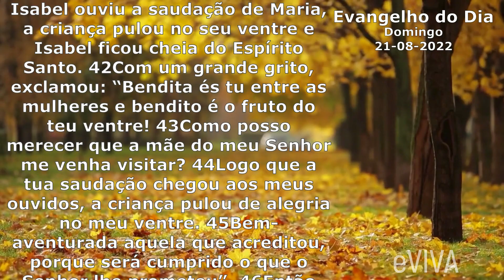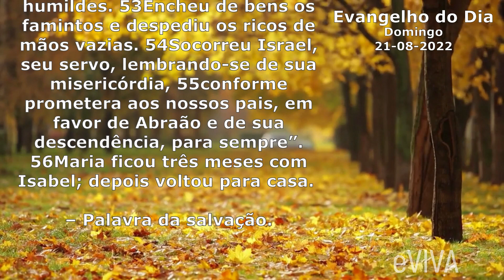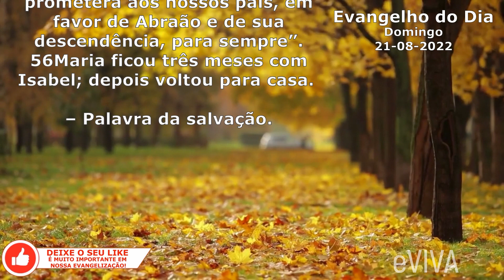EVANGELHO DO DIA 21/08 | LUCAS 1,39-56 | ORAÇÃO DA MANHÃ E HOMILIA DIÁRIA COM REFLEXÃO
Evangelho do dia de hoje DOMINGO DIA 21 DE AGOSTO DE 2022 - A melhor Mensagem de Bom dia é com a Palavra de Deus - REFLEXÃO DE VIDA É COM O EVANGELHO eVIVA | EVANGELHO DE HOJE É LUCAS 1,39-56.

Naqueles dias, 39Maria partiu para a região montanhosa, dirigindo-se, apressadamente, a uma cidade da Judeia. 40Entrou na casa de Zacarias e cumprimentou Isabel. 41Quando Isabel ouviu a saudação de Maria, a criança pulou no seu ventre e Isabel ficou cheia do Espírito Santo. 42Com um grande grito, exclamou: “Bendita és tu entre as mulheres e bendito é o fruto do teu ventre! 43Como posso merecer que a mãe do meu Senhor me venha visitar? 44Logo que a tua saudação chegou aos meus ouvidos, a criança pulou de alegria no meu ventre. 45Bem-aventurada aquela que acreditou, porque será cumprido o que o Senhor lhe prometeu”. 46Então Maria disse: “A minha alma engrandece o Senhor, 47e o meu espírito se alegra em Deus, meu salvador, 48porque olhou para a humildade de sua serva. Doravante todas as gerações me chamarão bem-aventurada, 49porque o Todo-poderoso fez grandes coisas em meu favor. O seu nome é santo, 50e sua misericórdia se estende, de geração em geração, a todos os que o respeitam. 51Ele mostrou a força de seu braço: dispersou os soberbos de coração. 52Derrubou do trono os poderosos e elevou os humildes. 53Encheu de bens os famintos e despediu os ricos de mãos vazias. 54Socorreu Israel, seu servo, lembrando-se de sua misericórdia, 55conforme prometera aos nossos pais, em favor de Abraão e de sua descendência, para sempre”. 56Maria ficou três meses com Isabel; depois voltou para casa. – Palavra da salvação.